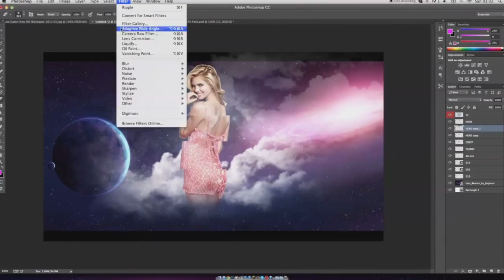Spotlighting Partners every Monday ► Display Episode 2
Display is here! The show that spotlights original content from our network partners premieres today. If you would like to submit content for future episodes, (fixed)

➨ Episode 3 Submission Application:

➤ We accept applications from Monday to Wednesday

*You have a better shot at being featured if your content is completely original - don't follow trends, but set them.

➨ We have a Facebook Page:

➤ Be sure to Like Us to stay up to date with the show.
➤ Advanced information on future episodes & contests
➤ You have a better chance at getting featured.

➨ What is DISPLAY?

➤ Display is an online variety show that spotlights YOUR original content every week. The format is straight forward: we showcase a select number of videos and tease them in 15-30 second clips. We hope to hook the audience into then viewing the original content on your channel, thus boost your exposure, views, and subs.

▼ Freedom! information

▼ Network information

▼ FAQ

▼ XSplit

▼ Music

Discover any.TV!